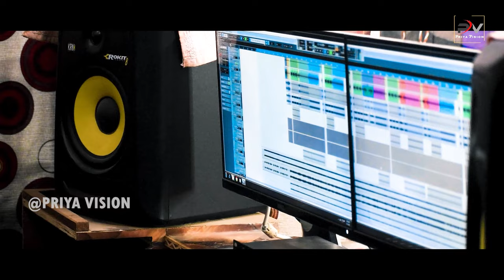SAJANEE // PRIYADARSHINEE// SAMBALPURI DAND SONG// SARBESWAR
Welcome To Priya Vision YouTube Channel. Here You'll Find Hindi, Odia & Sambalpuri  Songs.

Video Title.      :   ସଜନୀ
                              Sajanee

Singer               :      Priyadarshinee Sahoo
Lyrics                :     Sarbeswar Bhoi
Recorded at.    :     Bikash Ch. Sahu
                                Ghumura Studio, Madanpur

Mixed & Mastered : Shubu Da

Video and still  :     Prince bhai

PRIYA VISION
Saintala, Odisha, India